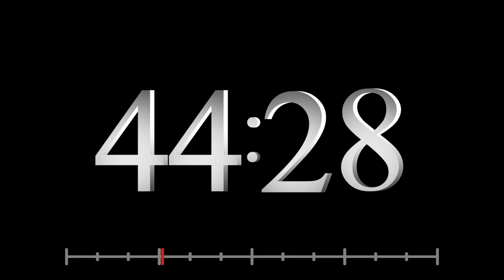60 MIN TIMER & ALARM 1080p COUNTDOWN Timer is Time